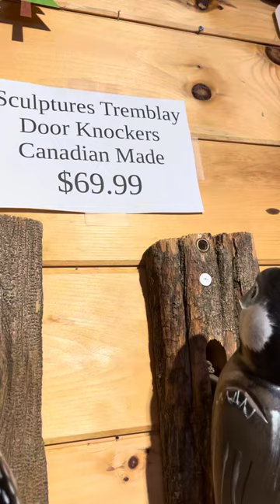Canadian Hand Made Door Knockers.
These unique handmade wooden door knockers would be so great everywhere in your home.  By the front door of course, but how cool on the bathroom or kids room door?  For the guy put it outside his garage or man cave.  Perfect at the cottage, how about on the outhouse!  In the kitchen it would replace a dinner bell or announce that it’s Happy Hour!!